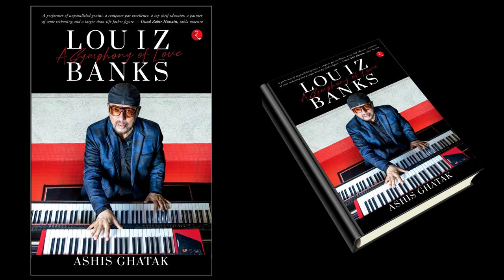Interview with Louiz Banks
Musicunplugged interview with Louiz Banks